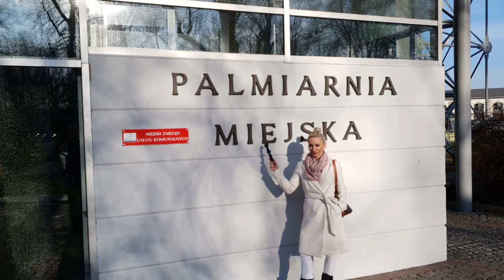Akwaria Palmiarnia Gliwice & Wystawa Dyskowców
Azja Południowo – Wschodnia jest zieloną i wilgotną krainą, obejmującą Półwysep Indochiński i Archipelag Malajski wraz z Filipinami. Środowisko wodne w tym rejonie świata jest bardzo zróżnicowane. Większość roślin hodowanych w akwariach domowych pochodzi właśnie z Azji – zaskakują  kolorystyką i kształtem poszczególnych gatunków. Przedstawicielami bogatej fauny są przede wszystkim rodziny brzanek (Puntius denisoni, Puntius tetrazona) oraz rodziny Botiidae

Tanganika – najdłuższe jezioro świata i drugie po Bajkale pod względem głębokości. Leży w Afryce Wschodniej. Jest jednym z Wielkich Jezior Afrykańskich powstałych miliony lat temu na skutek ruchów tektonicznych Ziemi. Jezioro rozpościera się pomiędzy terytorium Zambii, Demokratycznej Republiki Konga, Burundi i Tanzanii.

Polskie rzeki to siedlisko wielu gatunków fauny i flory. Mamy je na wyciągnięcie ręki, a jednak nie zauważamy bogactwa otaczającej nas przyrody. Rzeka najczęściej kojarzy się nam z letnim wypoczynkiem i zasłużonym urlopem po całorocznej pracy, a rzadziej z domem wielu gatunków ryb i roślin.

Amazonia – obszar w Ameryce Południowej który fascynuje badaczy przyrody od dziesięcioleci. Kraina równie piękna i tajemnicza, co dzika i niebezpieczna.  Wieloletnie badania naukowców pozwalają spojrzeć na ten obszar świata,  jak na wielki skarb przyrody, którym matka natura obdarzyła Ziemię.